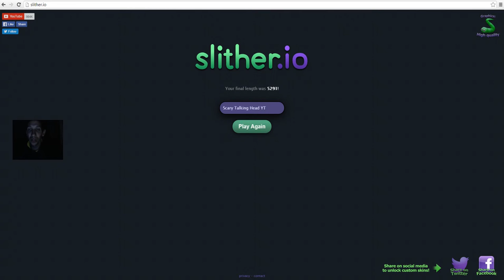two great cut offs tiny vs big and then LAG happens